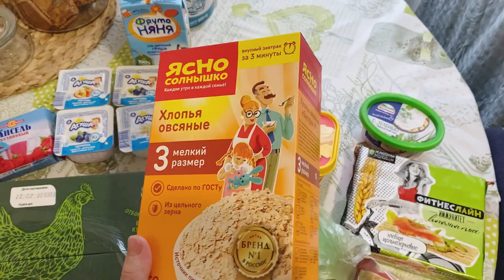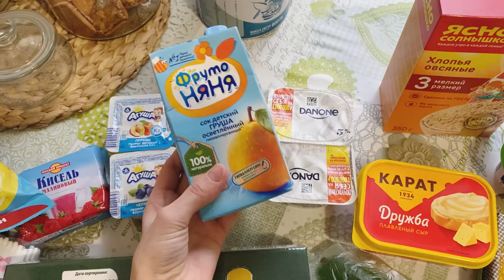Мой реальный насыщенный день с малышом👶Куда пропала?Что случилось?/мотивация на уборку🧚покупки 🛍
Всем привет☺️Я Оксана🤗
Мой канал с простыми насыщенными влогами, с мотивацией на уборку и готовку, с мотивацией на домашние дела 🧺 показываю много разных покупок как для дома так и для малыша 😇
Подписываетесь и будем с вами дружить🤗
Так же у меня есть Telegram канал для общения с вами(там я делюсь новостями и информацией на любые темы)
И резервный канал для выпуска видео(если не будет ютуба) Яндекс дзен Oksana Life vlog